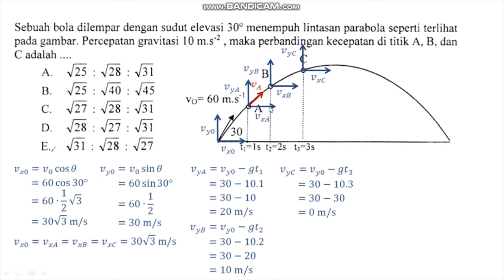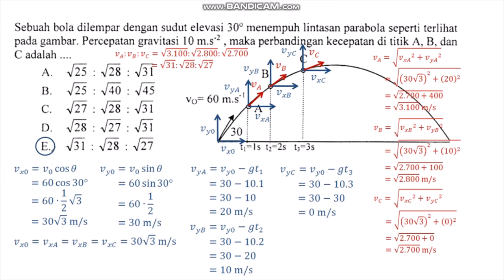Bahas Soal tentang Gerak Parabola | Pembahasan Soal Fisika SMA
Halo semuanyaaaaa

Di video ini saya ingin membagikan pembahasan soal-soal Fisika tentang gerak parabola. Gerak parabola ini sama dengan gerak peluru, jadi gerak melambung gitu. Tapi beda ya sama gerak melingkar. Nah, konsep vektornya kuat disini. Simak videonya yaa

Semoga bermanfaat :)